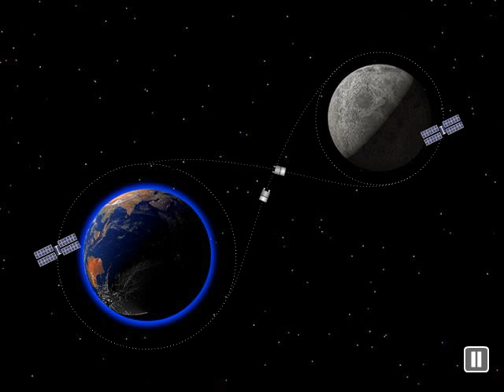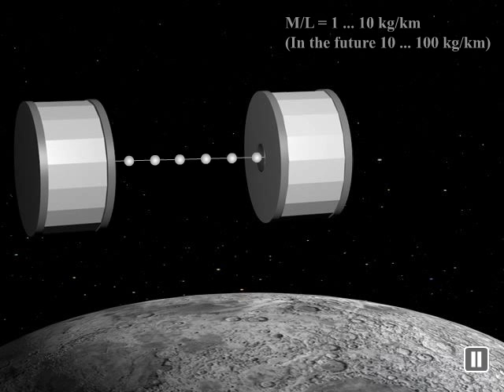Moonbase reception 2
Lunar and alien bases -- new prospects of creation and exploitation.
A.Mayboroda. The XXXVII academic conference on astronautics, devoted to the memory of Academician S.P.Korolev and other outstanding domestic scientists - the pioneers of exploration of outer space.